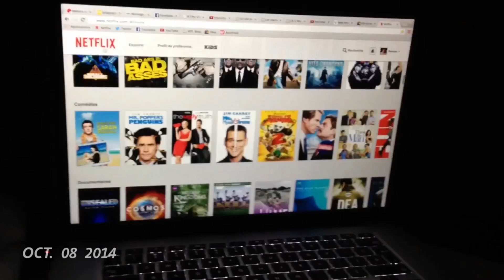1 Second Video Everyday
I take a one sec video everyday for almost a year with the 1SE app on IOS, this is the final result, enjoy.

Song: Balmorhea-Coahuila (JacM Remix)